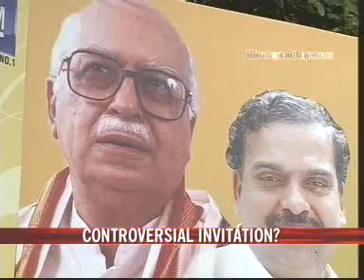Kerala church in row over inviting Advani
A Kerala church has triggered a controversy by inviting BJP senior leader LK Advani to be the chief guest at a function. The Marthoma Church, known for its secular views, feels that the party Advani represents is far from secular and he is not the right man to be invited as a chief guest for a function.